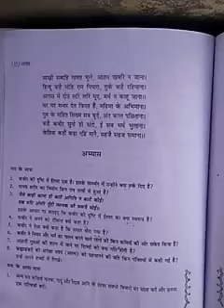कक्षा ग्यारहवीं-हिंदी-आरोह भाग-1(पद्य-खंड) 'कबीर के पद' -अभ्यास के प्रश्नोत्तर